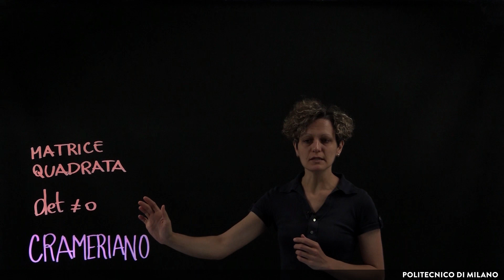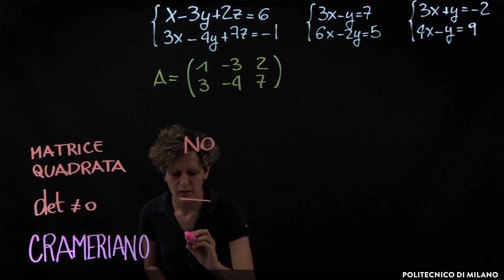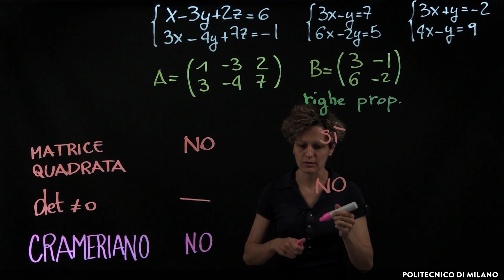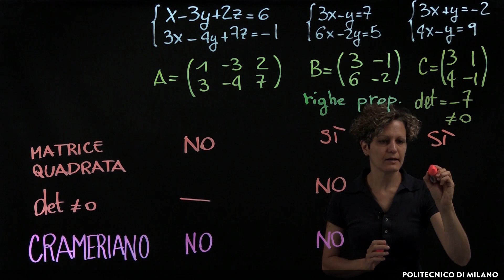Esercitazione su come stabilire se un sistema è crameriano (Chiara Andrà)